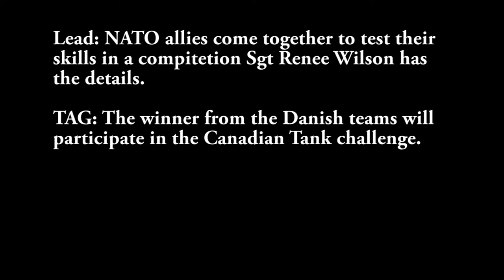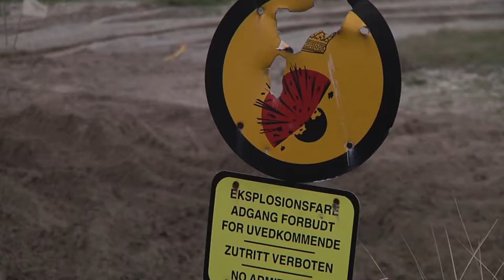NTC and the winner is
Video package I put together when I was working in Europe. This was in Denmark for the Nordic Tank Challenge.